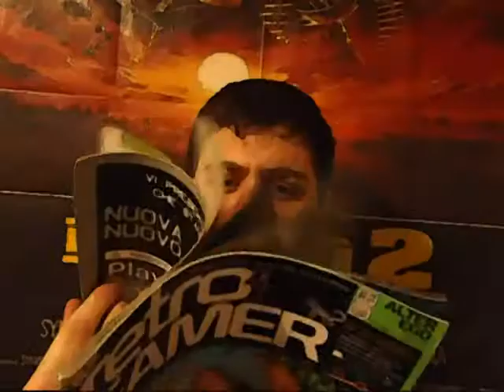Recensione Cosmic Ark 2600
Cari amici, oggi noi ritroniamo a vedere un gioco per la Atari 2600; iltitolo preso in questione è un gioco con i fiocchi, difficile ma divertente quan to basta per intrattenere qualche ora; questo fu uno di quei giochi che mettevano in luce l'originalità dei programmatori stessi.